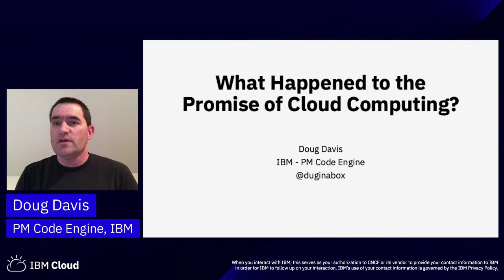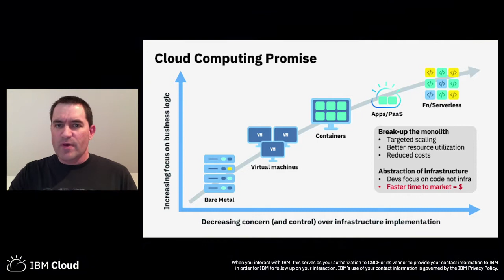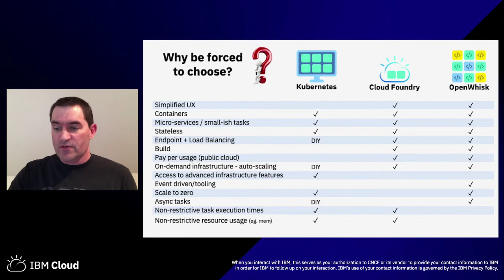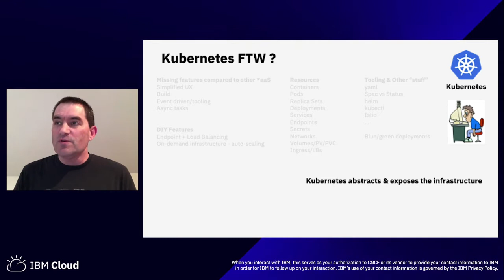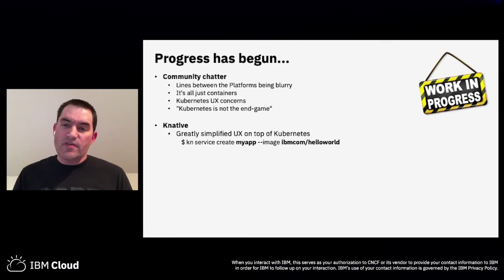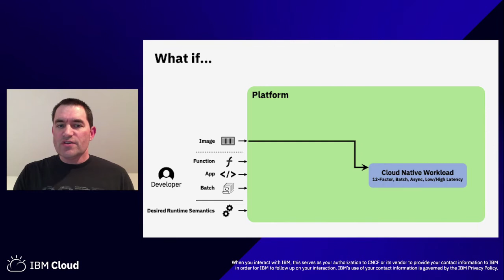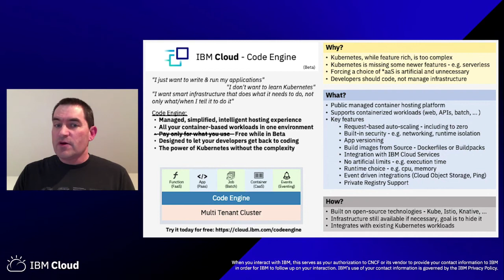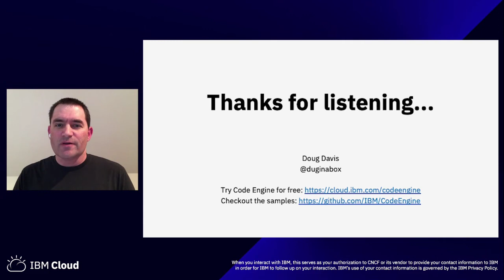Sponsored Session: What Happened to the Promise of Cloud Computing? - Doug Davis, IBM Cloud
Back in the day we were told that cloud computing would revolutionize how we work. The complexities of the infrastructure would be abstracted away from us and we could focus on what really matters... the code in our applications. Are we there yet?  To some extent there has definitely been some progress. IaaS has abstracted how we work with VMs, and Kubernetes has abstracted how we manage containers - but in many cases the complexities of the underlying infrastructure are not just still visible but "in your face". And, not all of these issue are simply a matter of a nicer UX either.  There has been some recent advances made though, and in this session we'll explore what some of the challenges are that people are facing, and what work has been done to help us get closer to our goal of letting developers be developers, not infrastructure experts.